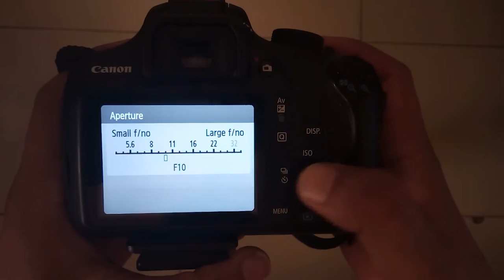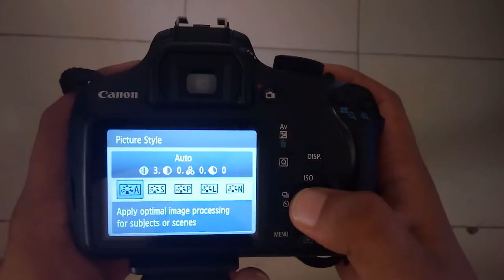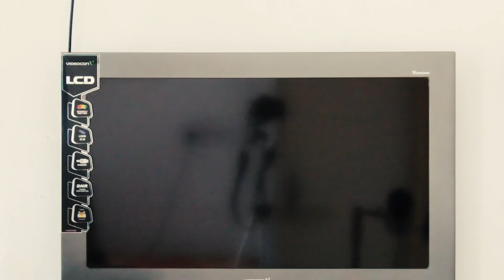Get PRO in Light painting by NIKHIL PARDESHI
This video guides you through out the whole setup for light painting with DSLR explaining its basic concept and technical Stuff.